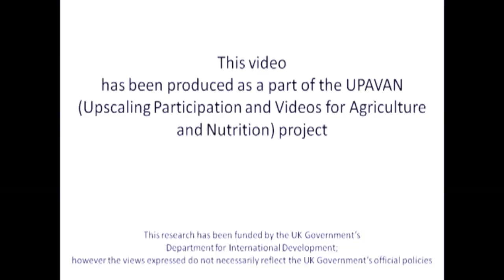Complementary feeding for children of 6 to 9 months